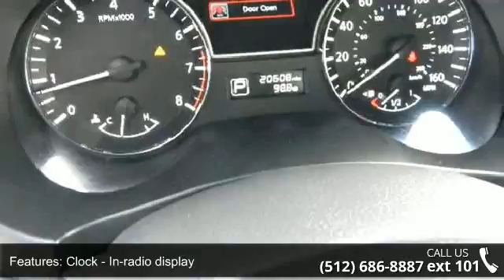2015 Nissan Altima 2.5 - Benny Boyd Liberty Hill - Libert...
This 2015 Altima is priced in reference to NADA Values and is ready to sell. Contact the Internet Manager to capture more information on this Altima. Stop by and become part of the Benny Boyd Family. Call Today!!